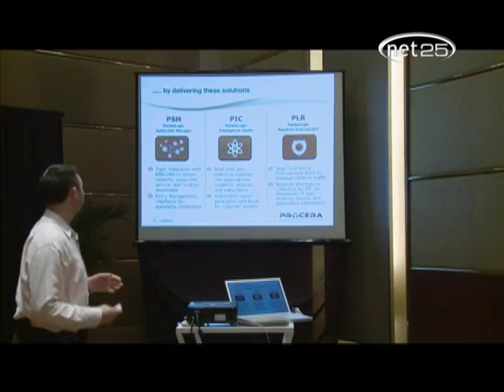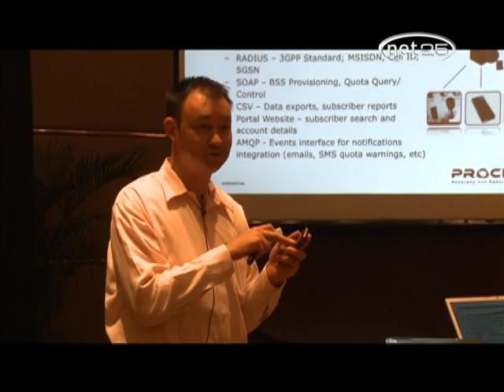Convergence_Procera Synetcom Event_New World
"Achieving Better QoS and QoE Through Evolved DPI Solution"

Held at New World Renaissance Hotel Makati City on August 24, 2010

A Synetcom-Procera joint marketing event